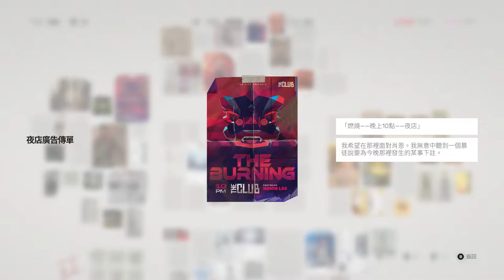Sifu 師父》不敵跨坐?? NieR 尼爾女神凱寧 Kaine登場 EP.6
Computer equipment
CPU: Intel i9-9900K
Motherboard: Gigabyte Z390M GAMING
Memory: 16G DDR4-2666
Hard Disk: 512G SSD + 2TB
Graphics card: Gigabyte RTX2080Ti

1. 禁止轉載營利之使用
2. 禁止放置自身頻道之使用